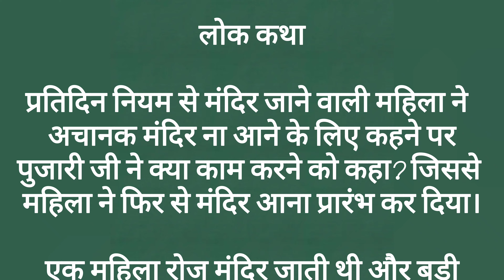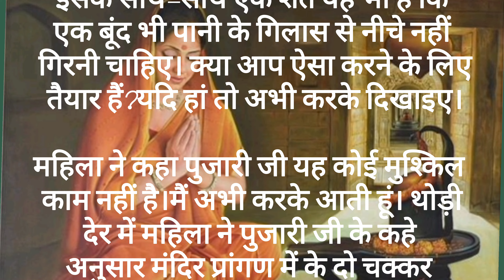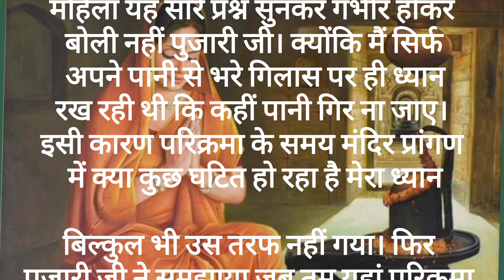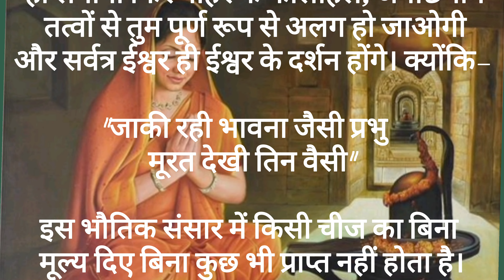An emotional story # lessonable story# hindi moral story# religious story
An emotional story # lessonable story# hindi moral story# religious story# Heart touching story # motivational story # moral story # धार्मिक कहानी# लोक कथाधार्मिक हिंदी कहानी